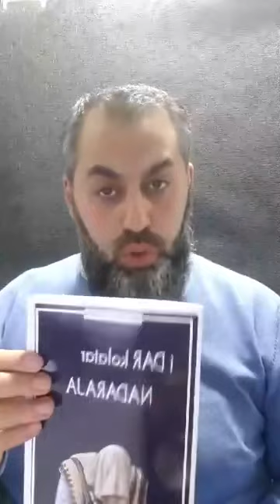Romano Dersi Tefsiri Sura Kef 1 del - Hodza Ajdin Rufat